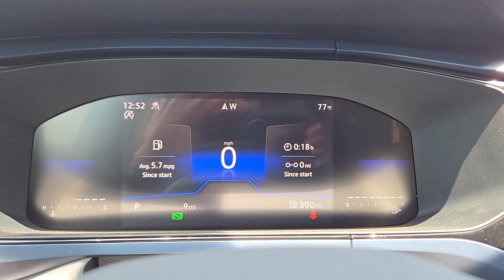2024 Volkswagen Taos 1.5T SE Oklahoma City, OKC, Norman, Edmond, Piedmont OK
New 2024 Volkswagen Taos 1.5T SE available at Fowler Volkswagen located in 617 N Interstate Dr, Norman, OK, 73069. Servicing the Oklahoma City, OKC, Norman, Edmond, Piedmont area.

Get into a car with value, the   2024  Volkswagen Taos. Here's a sharp-looking Volkswagen Taos, the practical-minded, fun-loving automobile that leverages versatility, comfort, and modern amenities to make your daily drive the best it can be.
, Keyless Entry, Back-Up Camera, Heated Mirrors, Satellite Radio, Blind Spot Monitor, Aluminum Wheels, Heated Front Seat(s), Alarm, Electronic Stability Control. Practicality meets pure joy in this easy-going Taos. See for yourself when you take it out for a test drive. Our professional staff looks forward to giving you excellent service!